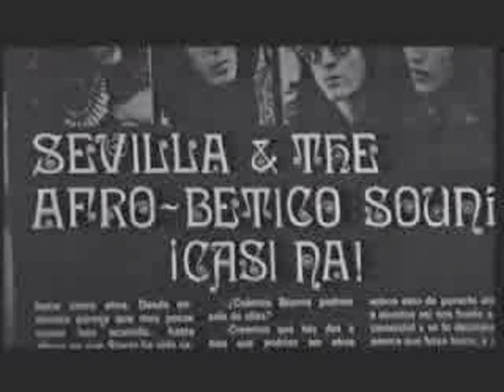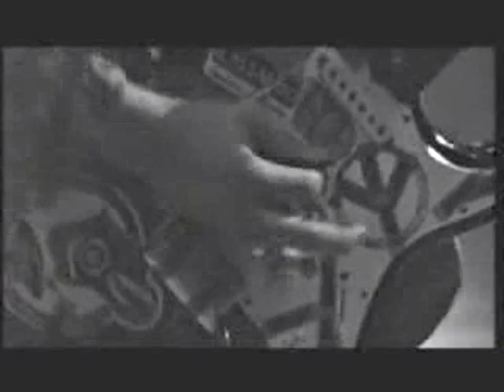THE STORM - LIVE (1974)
**STEELWORKER RECORDS is a physical record store located in TAMPA, FLORIDA. Follow the INSTAGRAM to stay up to date with all things SWR and for more videos